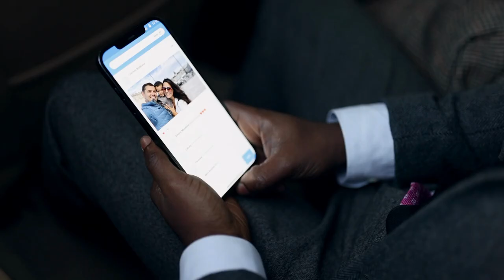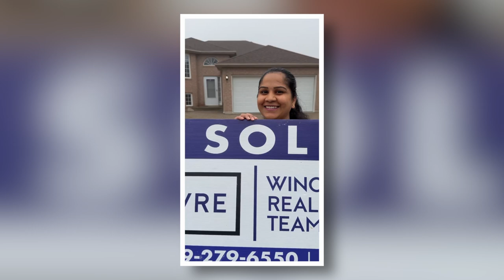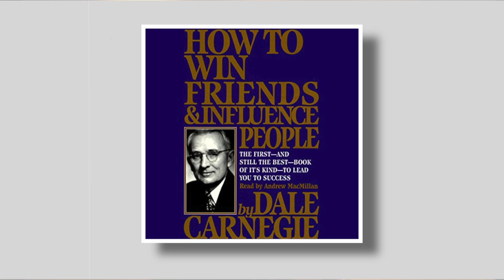Don't join real estate before you watch this video!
In this video I give you tips on how to join real estate and why you should not join real estate if you're just in it to make money.

Firstly, I talk about why social media is one of the most important tools to get into real estate and why networking along with social media can help you build yourself up as one of the best real estate agents in your area. I have taken inspiration from people like Ryan Serhant and his book, sell it like Serhant and I need you to take pointers and notes from his book, social media platforms if you want to join real estate.

Join me as I uncover more secrets for you guys to follow and get into the real estate trade!